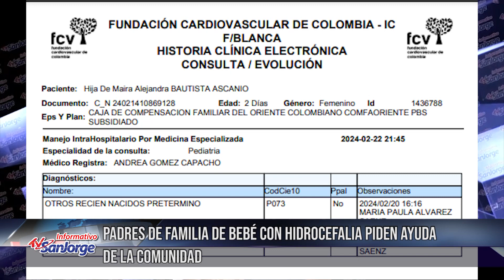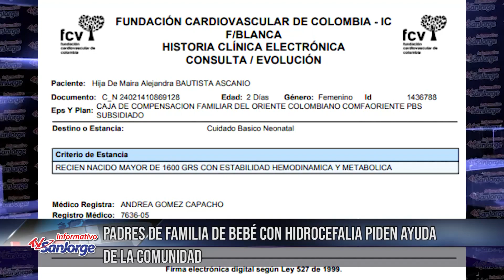Padres de familia de bebé con hidrocefalia piden ayuda de la comunidad